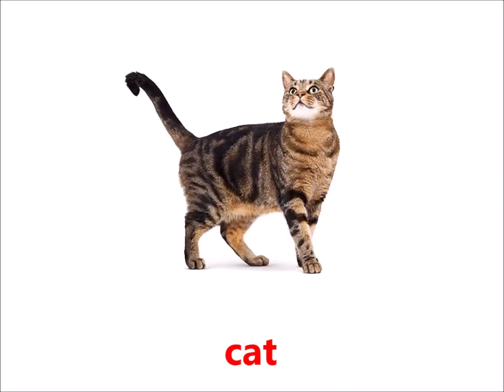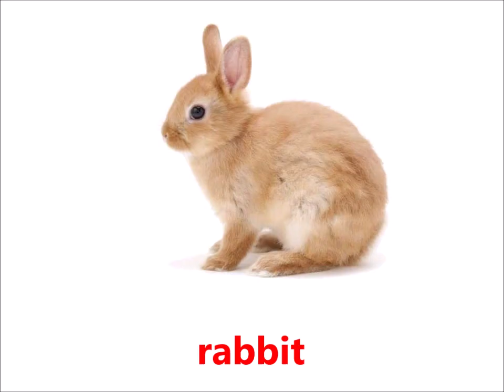# Flashcard for baby - Common animals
Flashcard Glenn Doman method with sounds and videos effect. Great start for your baby.

Flashcard tiếng Anh dành cho trẻ theo phương pháp Glenn Doman, chủ đề Động vật quen thuộc.

ANIMAL NAMES AND SOUNDS for Kids Video Compilation - Learn Animal Names for Bee
Bird
Dog
Cat
Chicken
Cow
Donkey
Duck
Frog
Horse
Mouse
Ostrich
Pig
Rabbit
Sheep
Bear
Camel
Crocodile
Elephant
Fox
Giraffe
Gorilla
Kangaroo
Leopard
Lion
Monkey
Panda
Polar bear
Snake
Tiger
Wolf
Balloon
Blocks
Colored pencils
Dinosaur
Doll
Puppet
Robot
Rubik
Teddy bear
Dolphin
Eel
Octopus
Penguin
Seal
Shark
Squid
Starfish
Stingray
Walrus
Whale
Airplane
Ambulance
Bus
Car
Firetruck
Helicopter
Hot-air-balloon
Motorbike
Police car
Space shuttle
Taxi
Train
Truck
Apple
Banana
Catalopue
Carambola
Coconut
Durian
Grape
Lemon
Mango
Orange
Papaya
Peach
Pear
Pineapple
Strawberry
Circle
Cross
Heart
Rectangle
Rhombus
Square
Star
Triangle
Beetle
Butterfly
Dragonfly
Firefly
Fly
Ladybug
Moth
Wasp
Children & Toddlers
Animal Names and Sounds for Kids Video Compilation to learn animal names for children, toddlers and kids. This educational ...
 Farm Animals Song | Learn Farm Animals and Animal Sounds | Dave and Ava 🐄
Dave and Ava - Nursery Rhymes and Baby Songs
ABC Song and Alphabet Song Ultimate kids songs and baby songs Collection with 13 entertaining "English abcd songs" and 26 a ...
Related

Peppa Pig Live | Peppa Pig Official
Peppa Pig Live | Peppa Pig Official What's YOUR favourite Peppa Pig episode?
Teacher Song + More Nursery Rhymes & Kids Songs - CoCoMelon
Cocomelon - Nursery Rhymes
Nursery Rhymes and Kids Songs | Dave and Ava Download our videos & games: for iOS
Wheels on the Bus | +More Nursery Rhymes & Kids Songs - CoCoMelon
A new compilation video, including one of our most recent songs, "Wheels on the Bus"!
Learning Animals Names and Sounds for kids in English
Animals for Kids to Learn - 100 Animals for Kids, Toddlers and Babies in English | Educational Video
Animals for Kids to Learn. Here is an educational video of 100 Animals for kids, toddlers and babies in English.
Learn common animals with names and real photo, Nursery Rhymes for Kids and toddles
Common animals with names and real photo, Nursery Rhymes for Kids and toddles. Help your kids to learn some common ...
Domestic Animals train | Domestic Animals for kids | Train for kids.
Animal Sounds For Children To Learn || BEST
Animal sounds for children to learn or animal sounds for kids or animal sounds for toddlers or animal sounds for babies. Animals ...\
BABY - TODDLER FIRST WORDS / EDUCATIONAL VIDEO / LEARNING VEHICLES, ANIMALS, FOOD, TOYS WITH SOUNDS ...
Animal Flash Cards - With Sound
Learn some Animal names with these flash cards, audio and some animal sound effects.
Baby Flashcards: WILD ANIMALS. Learning and stimulation for babies.
Baby learning. Teach your baby words and objects through the use of baby flashcards. Babies learn through repetition.
ABC zoo | Animal alphabet | Educational games| Video for children
Cuties - Kids TV
Funny alphabet video for kids. ABC flashcards - very bright and cute. You will like this cartoon for kids. The best ABC games ...
Baby Flashcards: PET ANIMALS. Learning and stimulation for babies.
Names and sounds of animals and more for toddlers and babies(like flash cards)
This video teaches the names and sounds of animals for children, toddlers and babies(like flash cards). Playlist with more picture ...
Animals part 1 | Glenn Doman Flash Cards
ƯƠM MẦM TRI THỨC
Learn Farm Animals for Kids | Video Flash Cards | Kindergarten, Preschool & ESL | Fun Kids English
Fun Kids English
Learn farm animals vocabulary in English with this fun video. In this video you'll learn: cow, duck, sheep, horse, cat, donkey ...
Sea Animals Talking Flashcards
Armagan Citak
A short video about sea animals. Voiced By Hayley Williams Erol.
No 05 Genius Flashcards for babies. Fruits,insects,mathematic, transportation...
Genius flashcards
More than 100 Flashcards within 4 minutes. Fast learning for your babies. 00:12 Fruits
Domestic Animals Mini Flash Cards
Fun domestic animals mini flash cards. A fun way to learn with these flash cards. Current research confirms that learning starts as ...
ABC Animal English FlashCards
Top Games ABC
ABC Animal English FlashCards by NeoFinger ...
intermediate Animal Flashcards 2